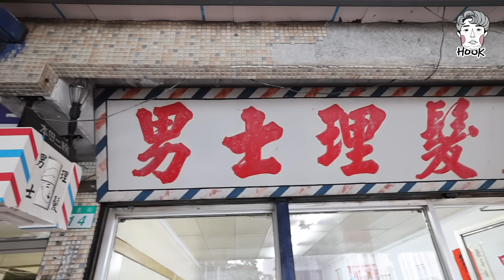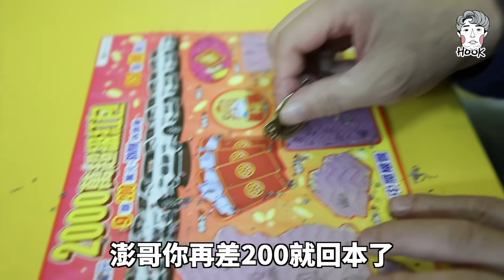陪負債上億的澎恰恰賺錢，順便體驗躲債主的感覺【長照系列#2】｜HOOK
我拍完後全身瘀青，躲債主⋯好好玩⋯⋯
（防身術真的很危險，千萬不要在家模仿、要請專業的老師喔！）

祝福大家都能心想事成～♪

（最後，有追蹤IG的人就能知道最後拜拜那束花發生什麼事 (￣∇￣)/）